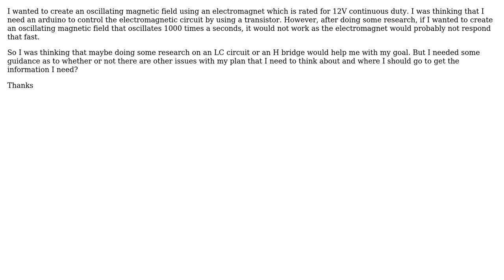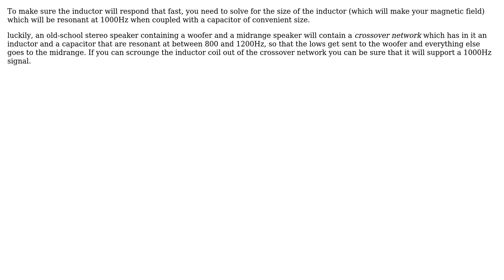Engineering: Building oscillating magnetic field circuit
With thanks & praise to God, and with thanks to the many people who have made this project possible! | Content (except music & images) licensed under CC BY-SA | Music | Images & others | With thanks to user niels nielsen user Jeff Boker and the Stack Exchange Network Trademarks are property of their respective owners. You are responsible for your own actions.